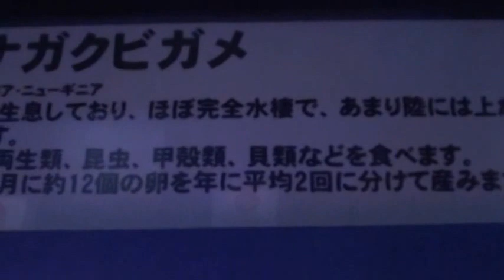名前が分かりませんカメよぉ‐The name I do not know turtle Yoo